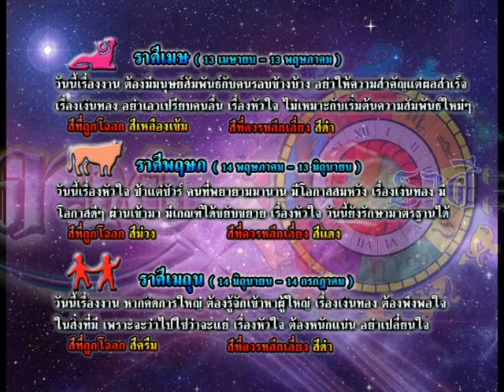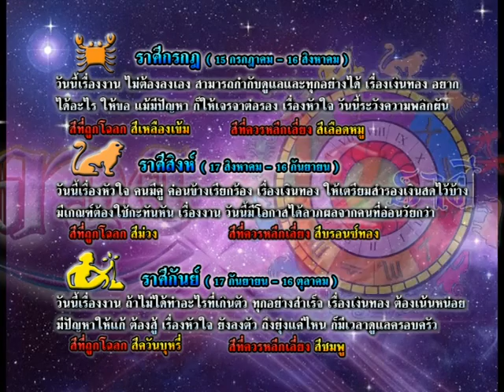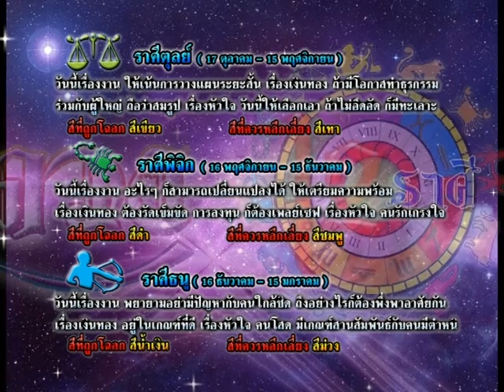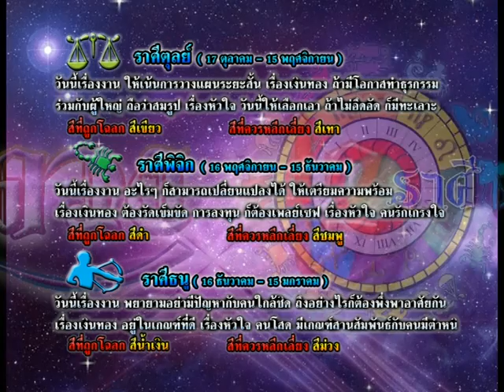รายการเปิดดวง 12 ราศี | 04/11/58 | EP 3/4